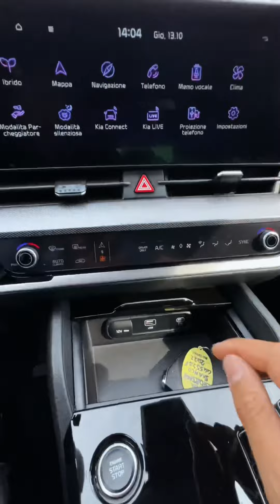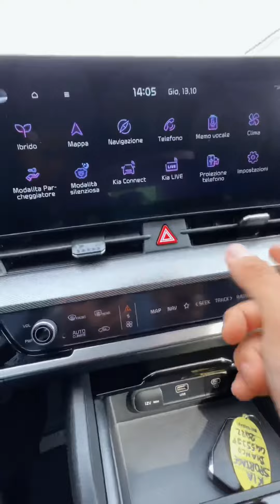KIA SPORTAGE 2022 | nuova identità vincente